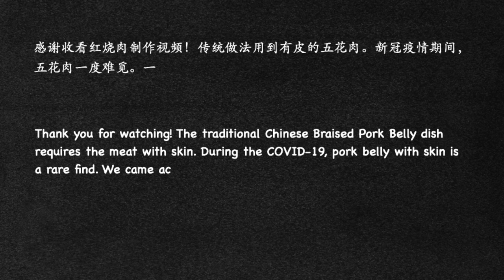Le Creuset正宗红烧肉做法，掌握火候、入料时间和顺序，新手变大厨 How To Make Classical Chinese Braised Pork Belly W/ Dutch Oven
Le Creuset珐琅铸铁锅制作经典佳肴红烧肉，肉质软糯、入味九分、肥而不腻、入口即化，您一定要试一试！掌握火候、放入料理的时间和顺序等要领，您便可以做出这道经典佳肴！

更多珐琅铸铁锅健康营养食谱 More Le Creuset Dutch Oven Recipes @ lwlw Tasty：
- 铸铁锅熏制鲜嫩多汁八珍熏鸡，茶熏鸡 How To Make Juicy Smoked Chicken Using Dutch Oven：
- 珐琅铸铁锅熏制茶香熏鸭，口留茶香，简单味美 How To Use Le Creuset Dutch Oven To Make Tea Smoked Duck, Simple Recipe：
- 蔓越莓核桃免揉面包 心形珐琅铸铁锅制作 简单易做 No-Knead Cranberry Walnut Bread Using Le Creuset Heart-Shaped Dutch Oven

- 1500克五花肉
- 1/4杯蔗糖 1/4 cup Sugar in The Raw
- 2汤匙油 2 tbsp Cooking Oil
- 1/4杯生抽 1/4 cup Soy Sauce
- 1/4杯花雕料酒 1/4 cup Shaoxing Rice Cooking Wine
- 40克姜片 40g Fresh Ginger Slices
- 2颗八角 2 pieces Star Anise
- 1颗草果 1 Whole Tsaoko
- 1.5茶匙（1.5克）花椒粒（一半红花椒、一半青花椒） 1.5 TSP (1.5g) Peppercorns (Half Red & Half Green)
- 2片香叶 2 Bay Leaves
- 1汤匙盐 1 tbsp Salt（请根据口味做增减）(Please Adjust To Your Taste)
- 1汤匙老抽 1 tbsp Dark Soy Sauce